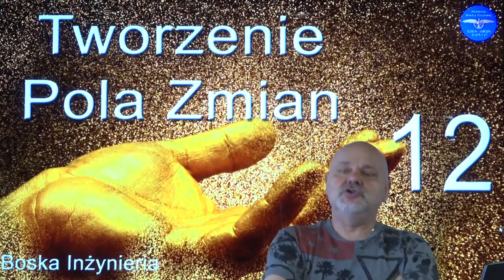Giewont. Zjednoczenie sił duchowych w jednym miejscu. Wejdź tam i działaj.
Materiał jest przeznaczony tylko dla Edeńczyków (dla osób jasnowidzących lub jasnowidzenia się uczących, przemierzających przestrzenie duchowe lub tego się uczących...) Pozostali nie odnajdą się w naszych naukach i w naszym poznawaniu świata.

II Śnieżny dom. Edeńczycy sięgają po pierwszą moc Edenu. Dom Swój gruntuje swoje fundamenty w tym świecie.
III Zasypany dom 3. Potęga duchowego wzrastania, mądrości i działania to Budzący się Edeńczyk (lek na całe zło)

Jeśli chcesz otrzymywać powiadomienia o nowych filmach i transmisjach, wciśnij ikonę DZWONKA 🔔 obok subskrypcji.

☎️ Na naszym kanale równolegle prowadzimy kilka cykli transmisji na żywo, podczas których można dzwonić do prowadzącego. Osoby z każdego miejsca na Ziemi mogą wspólnie uzdrawiać, czyścić przestrzenie, oraz porównywać odczyty na skalach astralnych. Szukaj zapowiedzi na stronie głównej kanału.

✋ Pozdrawiamy!